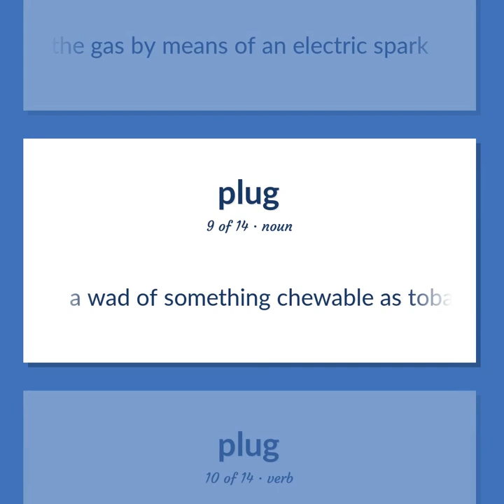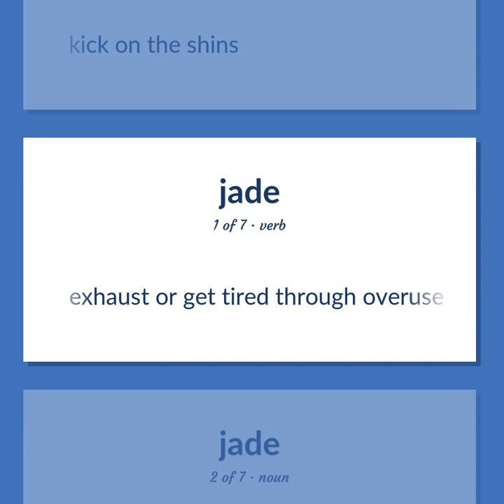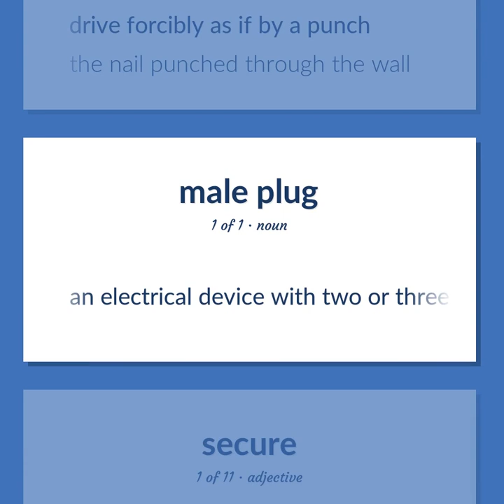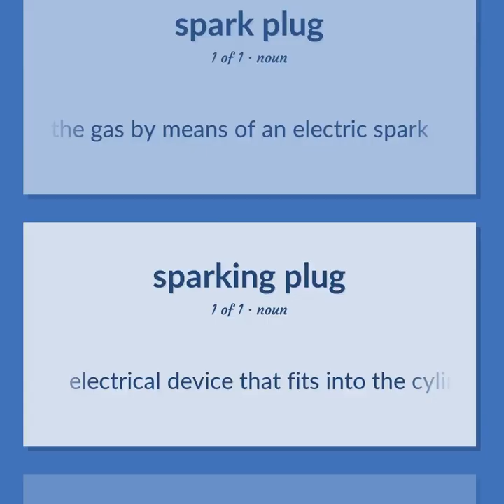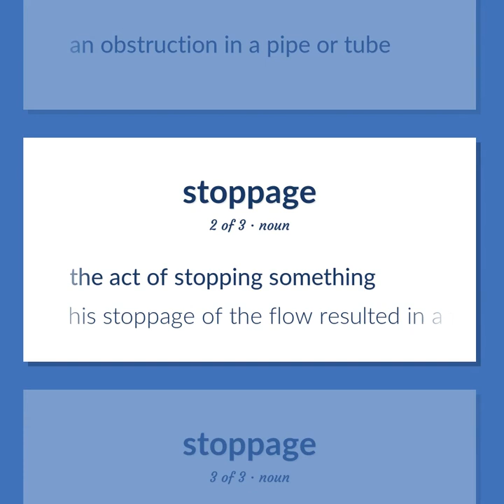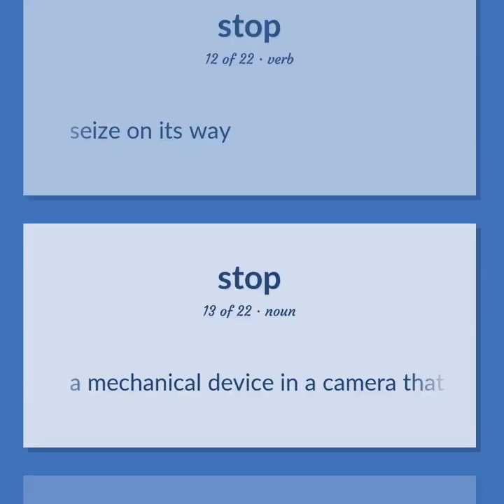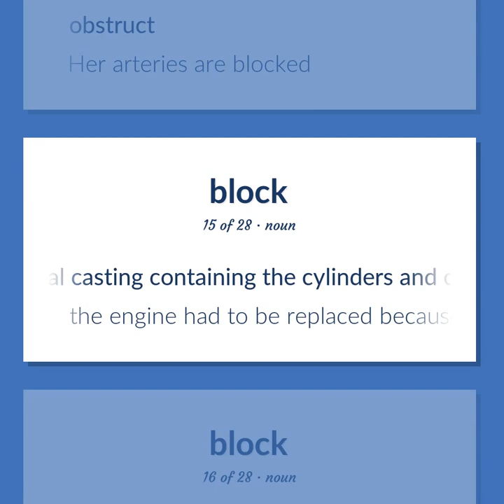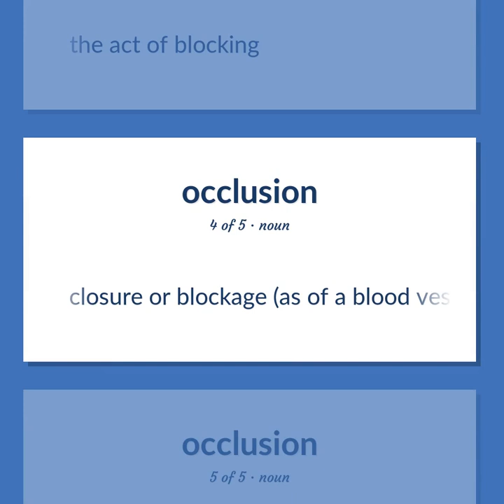Plug - 170 English Vocabulary Flashcards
PLUG meaning. Following our free educational materials, you learn English in a great way with ease and efficiency.